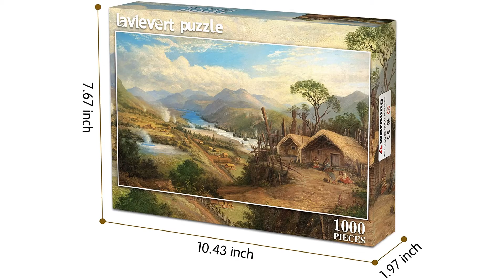Lavievert Orakei Korako on The Waikato 1000 Piece Jigsaw Puzzle Game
Lavievert 1000 Piece Jigsaw Puzzle Game for Adults and Kids - Orakei Korako on The Waikato

Premium Material - Lavievert 1000pc jigsaw puzzles are crafted out of premium cardboard, non-toxic, tougher, thicker, wear-resistant and corrosion- resistant. Can be assembled and disassembled multiple times. Surface is processed with special treatment so that the colors remain vivid and bright even after long-time use or storage. Finished size measures 29.53 × 19.69in.

Unique Design - Each puzzle piece is uniquely cut without repetition. Therefore it is impossible a puzzle piece fits in a wrong place. Each puzzle piece is exquisitely crafted and matches perfectly with the neighboring pieces. Each package comes with a post in original size for an easier game. The backside of the puzzles is blank, which caters to puzzle fans pursuing high difficulty.

Challenge & Fun - It is not that easy to finish a jigsaw puzzle game. But once you finally finish it, you will be proud of yourself. Spending a while afternoon with your family or friends finishing the puzzle game is a good way not only to relax your mind and relieve pressure, but also to gain a sense of achievement.

Group Fun With Family - The efficiency of solving jigsaw puzzles relies largely on how close the connection between your brain and the image. When you play the game with your family, a lot of communication is in need during the game. Therefore it is a good chance to bond with your kids. Meanwhile, it is a good way to stimulate and train people’s thinking, enhance their judgment and cultivate their patience.

1000 piece jigsaw puzzles, puzzles jigsaw, jigsaw piece, jigsaw puzzle game, puzzle pieces games, cat jigsaw puzzle, puzzle jigsaw,
jigsaw sale, jigsaw puzzles, puzzles for adults, puzzles games